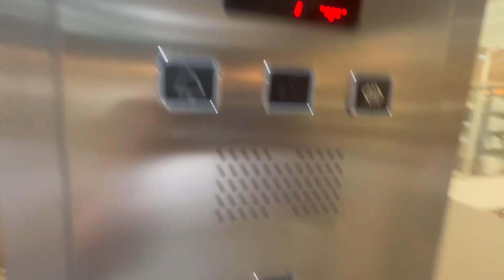2015 Tecno Lift At Next In Rugby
Lift Brand: Tecno

Max Load 13 Persons Or 1000KG